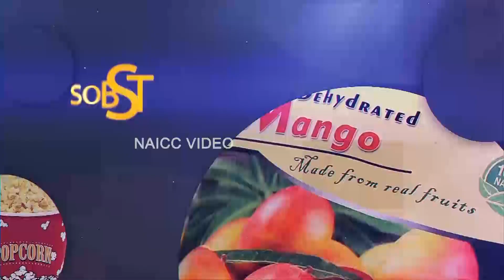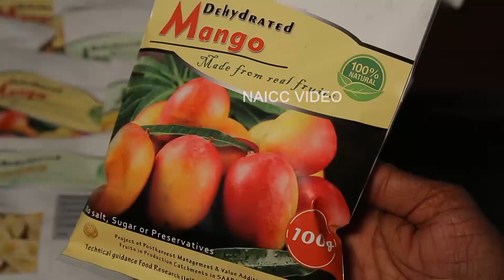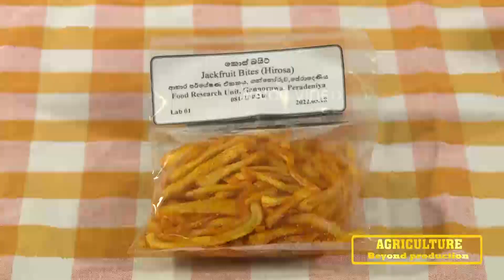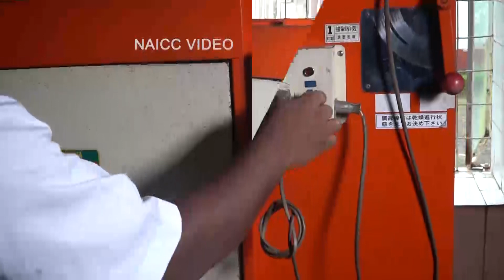AGRICULTURE Beyond Production TV program 2022.06.19 @ 6.30 p.m on Rupawahiniසංවාදයට-අවාරේත් කොස් කමු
AGRICULTURE Beyond Production TV program 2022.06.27 @ 6.30 p.m on Rupawahini
සංවාදයට ලක්වන මාතෘකාව -අවාරේත් කොස් කමු